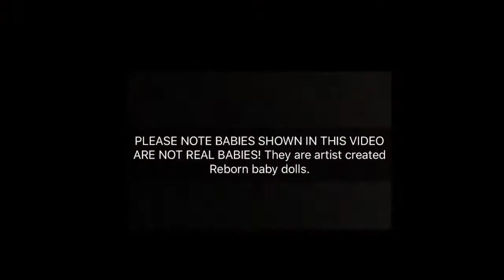Reborn Delaney (Sara Linn kit) gets a change with a chat and updates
All Reborns for sale will be posted there.

For love mail please send to:

Reborn Momma 2017
59 South Almond Place
London Ontario Canada
N5Z 4E 1